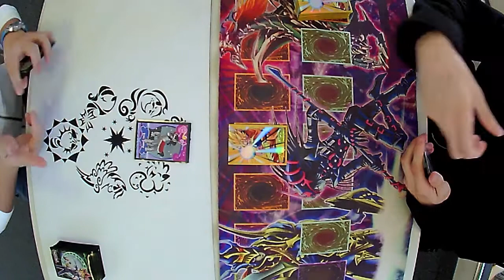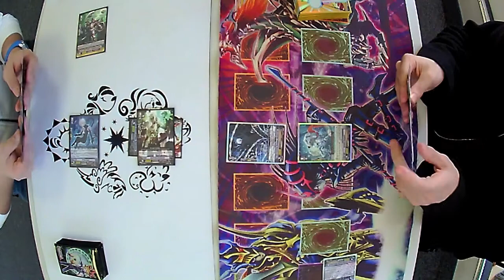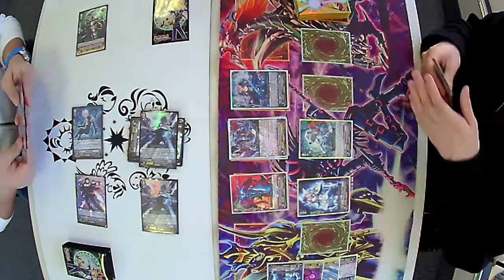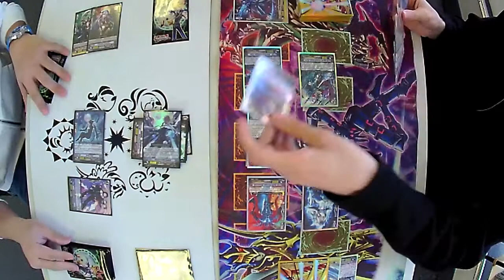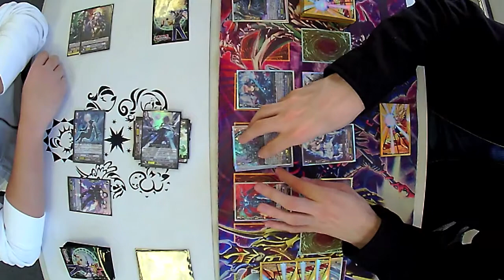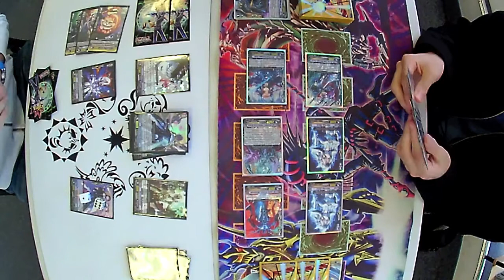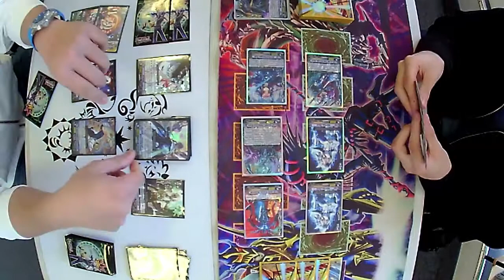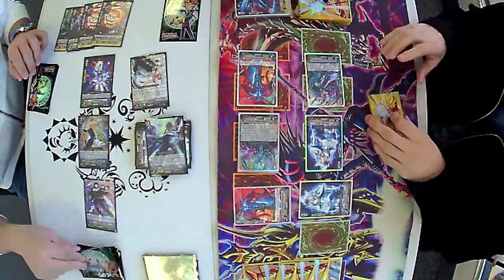Dantarian/5th Element vs Mordred/Raging Form Dragon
The darkness versus Dark knights! Man the cannons! Its fight time!